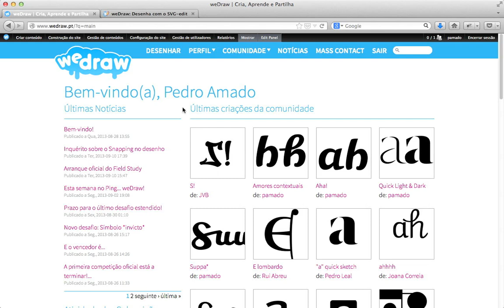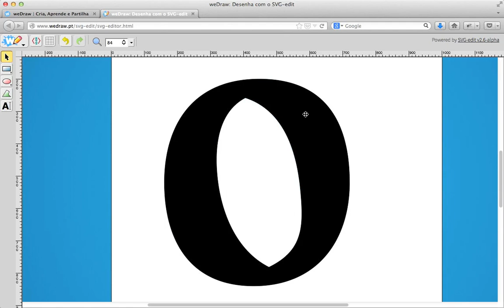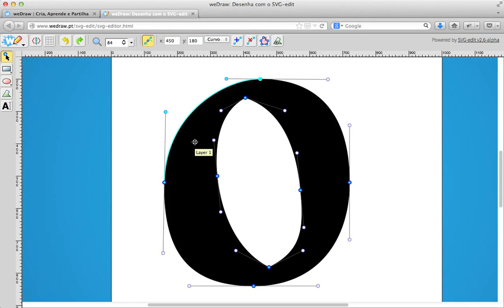weDraw pt: Converter Pontos de Curva em Vértices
Tutorial de conversão de pontos de vértice e de curva, com a ferramenta de desenho SVG-edit (personalizada) para o site weDraw.pt